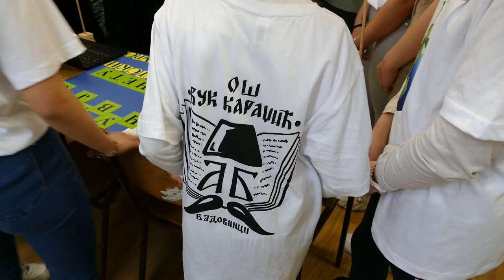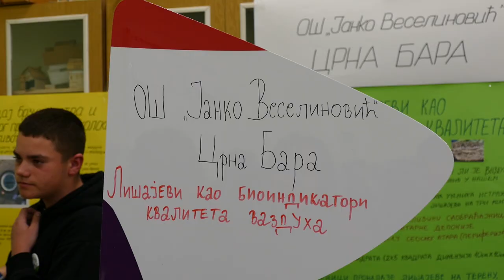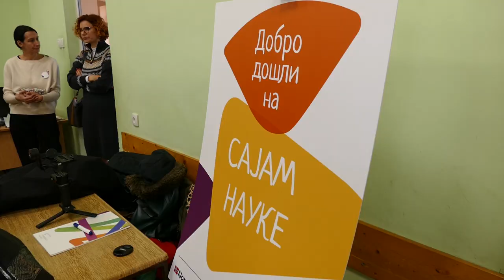У ОШ „Мика Митровић“ организован Сајам науке